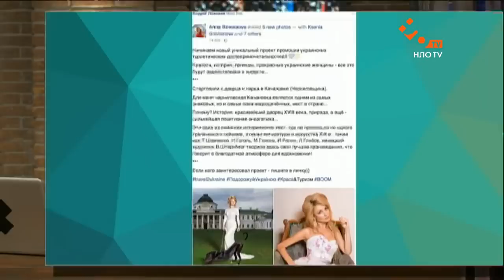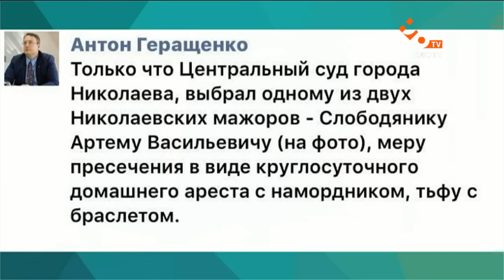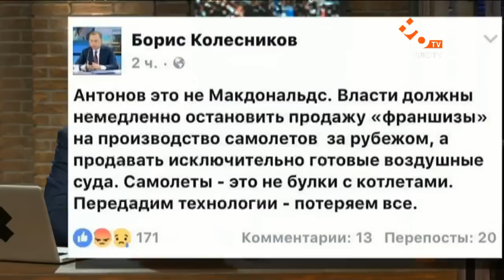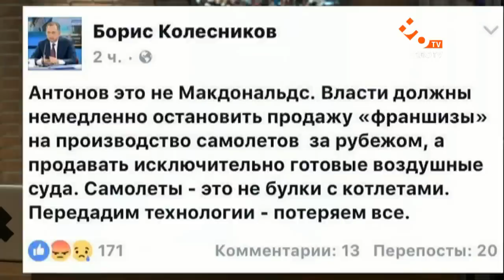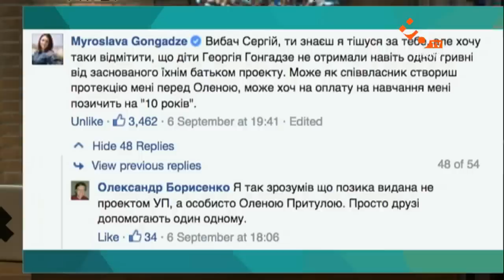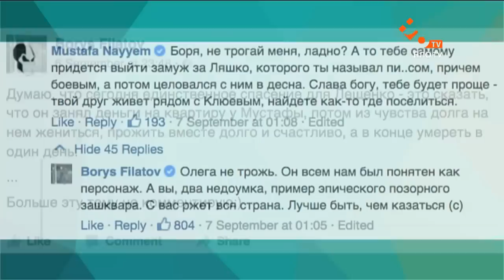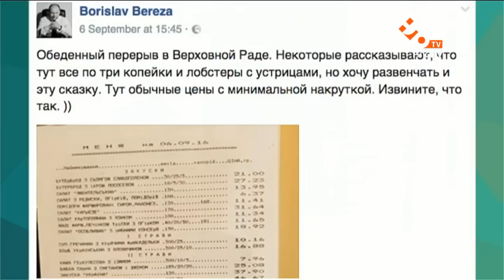Люмпен шоу | Полный Выпуск от 09.09.16 | НЛО TV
В сатирическом проекте «ЛЮМПЕН ШОУ LIVE» Владимир Петров продолжет делиться со зрителями своими комментариями по поводу происходящего в стране и за ее пределами, обсуждать абсурдные решения, высмеивать поступки определенных людей, но только теперь все это будет в прямом эфире!